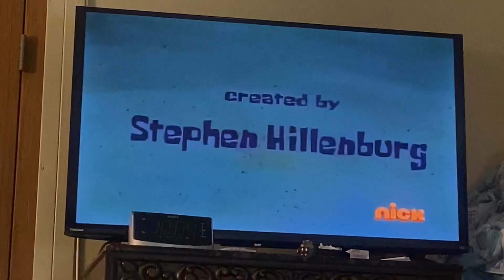SPONGEBOB INTRO 2023 LATIN SPANISH (NO COPYRIGHT)